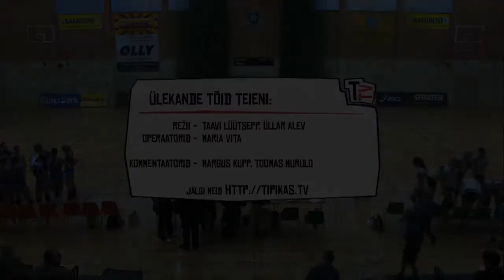Eesti naiste karikafinaal 2011 Viljandi Pärnu 10.12.2011